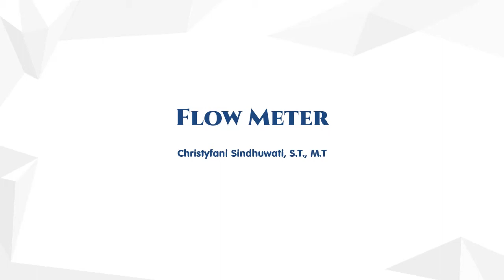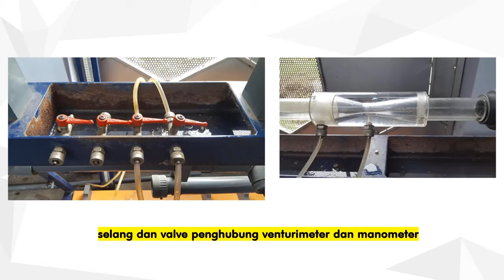OTK 1 : Cara Kerja Flow Meter